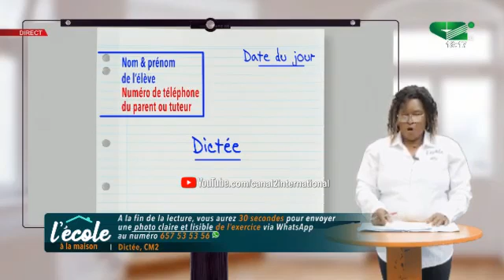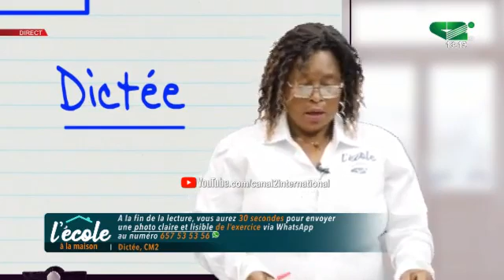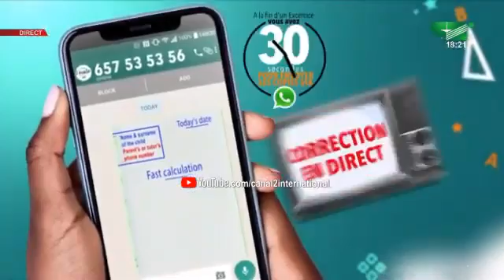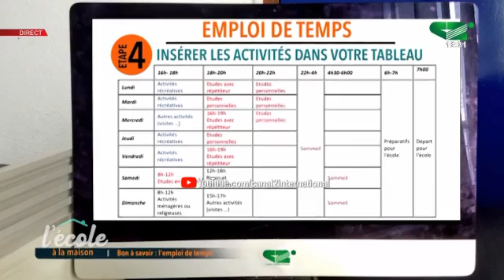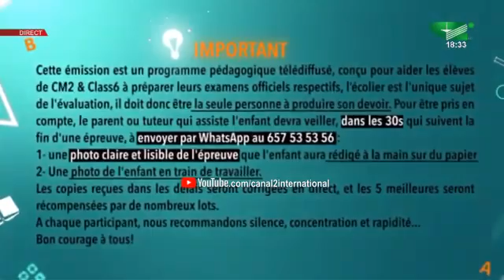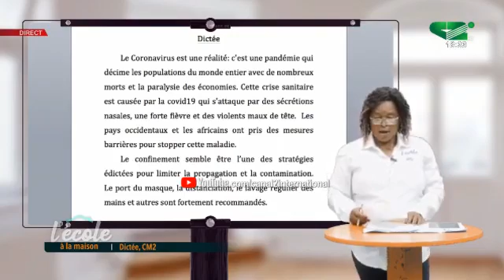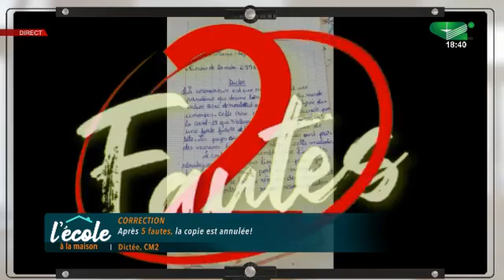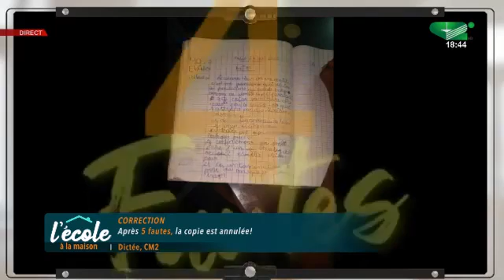👨🏽🏫[RAPPEL]: LE DÉFIS DE L'ÉVEIL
DICTEE

A la fin de la lecture, Vous aurez 30 secondes pour envoyer une photo claire et lisible de l'exercice via Whatsapp au numéro 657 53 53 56